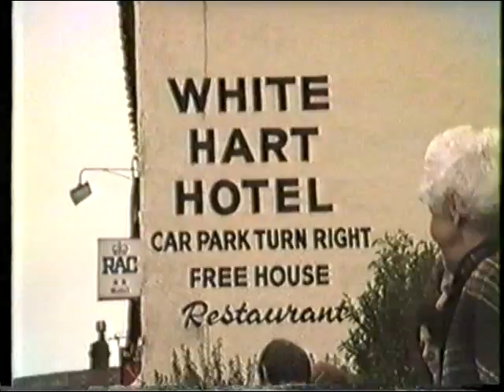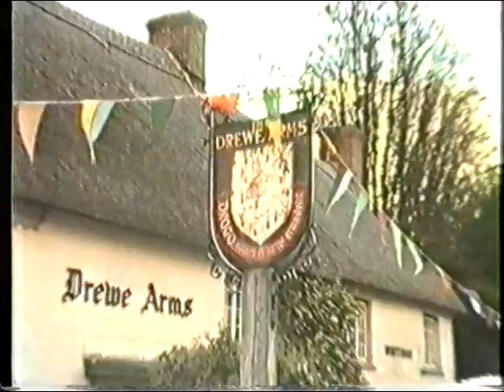1986 whit tour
Great Westerns Whit Tour, guests were. Dandy Clog, Wakefield, Windsor, Wyre Forest and Glory of the West.